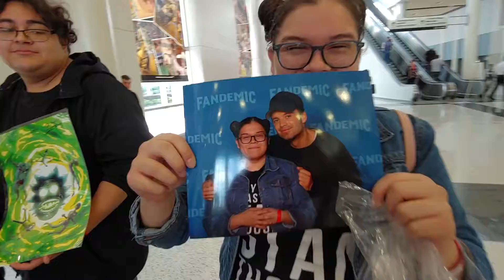The Comic Book and Anime Club at Fandemic Tour 2019